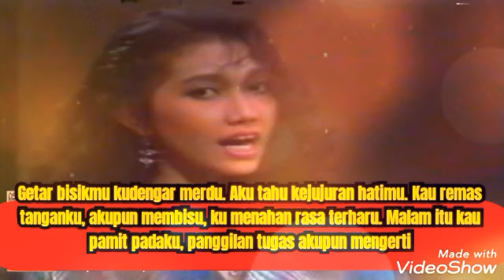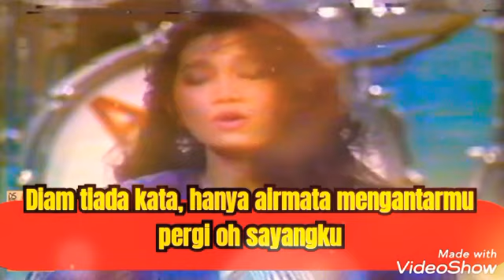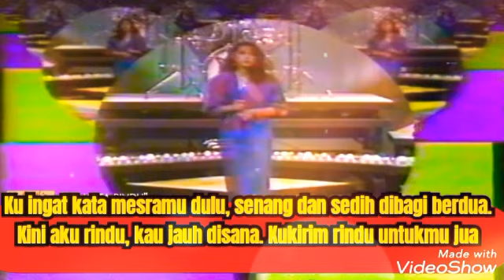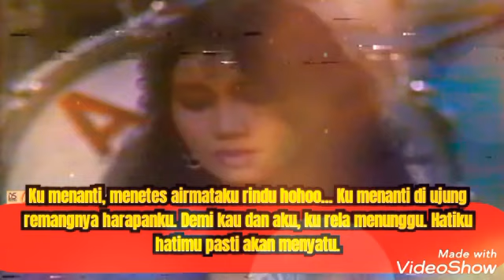AIRMATA RINDU (LIRIK) - CYNTHIA MARAMIS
CYNTHIA MARAMIS

Cynthia Maramis adalah penyanyi, pemain sinetron, dan politikus. Dia dikenal sebagai artis pada periode 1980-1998. Cynthia adalah anak pertama dari lima bersaudara dari pasangan Hendrick Maramis dan Bertha Pauline Lioew Huppe.

Kelahiran: 4 Juni 1966 (usia 56 tahun), Jakarta

Anak: Samuel, Joseph, Avraham

Lahir: 4 Juni 1965 (Umur 57); Jakarta, Indonesia

Suami/istri: Adrian Tapada, SE (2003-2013)